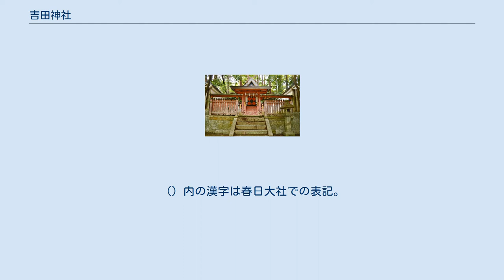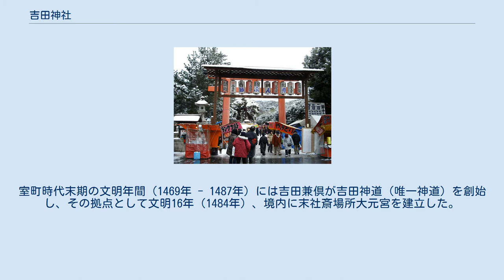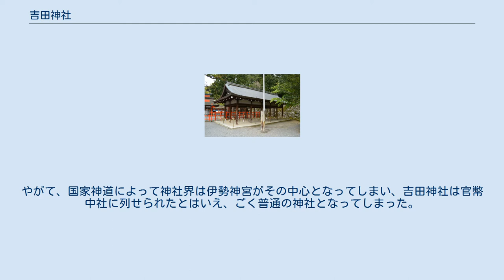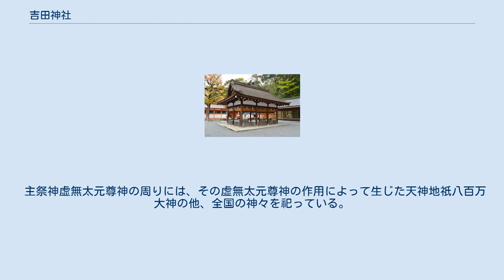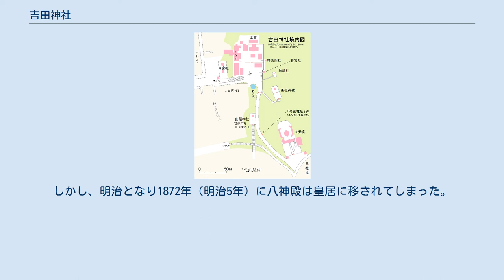吉田神社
鳥居 吉田神社（よしだじんじゃ）は、京都市左京区吉田神楽岡町にある神社。
吉田山に鎮座している。
二十二社（下八社）の一社。
旧社格は官幣中社で、現在は神社本庁の別表神社。
 祭神は次の4柱（「春日神」と総称）で、勧請元の春日大社と同じ。
（）内の漢字は春日大社での表記。
 貞観元年（859年）、藤原山蔭が一門の氏神として奈良の春日大社四座の神を勧請したのに始まる。
後に、平安京における藤原氏全体の氏神として崇敬を受けるようになった。
『延喜式神名帳』への記載はない（式外社）が、永延元年（987年）より朝廷の公祭に預かるようになり、正暦2年（991年）には二十二社の前身である十九社奉幣に加列された。
 鎌倉時代以降は、卜部氏（後の吉田家）が神職を相伝するようになった。
室町時代末期の文明年間（1469年 - 1487年）には吉田兼倶が吉田神道（唯一神道）を創始し、その拠点として文明16年（1484年）、境内に末社斎場所大元宮を建立した。
近世初めには吉田兼見が、かつて律令制時代の神祇官に祀られていた八神殿（明治5年に宮中に遷座した）を境内の斎場に移し、これを神祇官代とした。
 江戸時代に入ると社領は590石であったが、寛永5年（1665年）、江戸幕府が発布した諸社禰宜神主法度により、吉田家は全国の神社の神職の任免権（神道裁許状）などを与えられ、幕末に至るまで神道界に大きな権勢を誇っていた。
 しかし、時代が明治になると神道裁許状の特権は剝奪された。
やがて、国家神道によって神社界は伊勢神宮がその中心となってしまい、吉田神社は官幣中社に列せられたとはいえ、ごく普通の神社となってしまった。
また、それまで吉田神道の中核をなしていた斎場所大元宮は単なる末社とされてしまった。
 1948年（昭和23年）に神社本庁の別表神社に加列されている。
 斎場所大元宮 正式には「斎場所大元宮」（さいじょうしょだいげんぐう）という吉田神社の末社である。
重要文化財。
現代ではいくつかある末社のうちの一つの扱いであるが、明治に入るまでは吉田神社の信仰の中心であった。
 吉田兼倶は文明年間に森羅万象の起源であり、また宇宙の根元神である虚無太元尊神（そらなきおおもとみことかみ）を祀る吉田神道（唯一神道）を考え、大成すると、室町にあった自邸に虚無太元尊神を祀る社・大元宮を建て、その祭祀を行い始めた。
そして、兼倶はいよいよ吉田神道を目に見える形にして一般に広めようとし、また本格的に伊勢神宮を含む全国の神社を吉田神社の統制下に置こうと考え始めた。
 そこに、日野富子などからの寄付もあって、文明16年（1484年）に吉田神社の現在地に新たな社・斎場所大元宮を創建すると、11月24日に自邸から虚無太元尊神を遷座した。
 主祭神虚無太元尊神の周りには、その虚無太元尊神の作用によって生じた天神地祇八百万大神の他、全国の神々を祀っている。
この大元宮を拝むことは日本中の全ての神社を拝んだことに等しいとし、神社自体の格も伊勢神宮よりも上であるとした。
 まさに吉田神道の考えをそのまま形に表した吉田神道の根元殿堂といえる。
 さらに、天正18年（1590年）には後陽成天皇の勅命により宮中で祀られていた天皇の守護神である祭神8座（神産日神・高御産日神・玉積産日神・生産日神・足産日神・大宮売神・御食津神・事代主神）を祀る八神殿を大元宮の後方に遷座して祀ることとなり、その地位・権力は完全に伊勢神宮を上回るものとなった。
しかし、明治となり1872年（明治5年）に八神殿は皇居に移されてしまった。
 それ以降は、天皇家の祖先である天照皇大神を直接祀る伊勢神宮こそが日本で最上位の神社であるという国家神道が勢いを増す中で吉田神道の勢いは衰えを見せ、現在では大元宮は吉田神社のいち末社の扱いを受けるにいたっている。
 境内図 若宮社（京都府指定文化財） 神楽岡社 節分大祭 所在地 交通アクセス 周辺